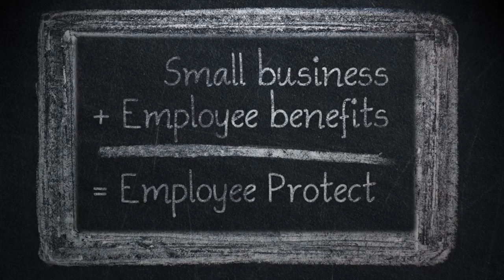Chalk animation - stop motion. Character opens umbrella and pulls in sign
Stick man character walks in, pulls out umbrella... opens it up and puts it away again. He tugs, pulls, falls on his back and eventually gets the sign loos that he pulls behind him to introduce the info.